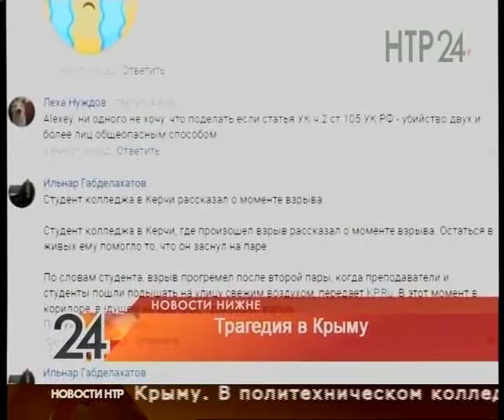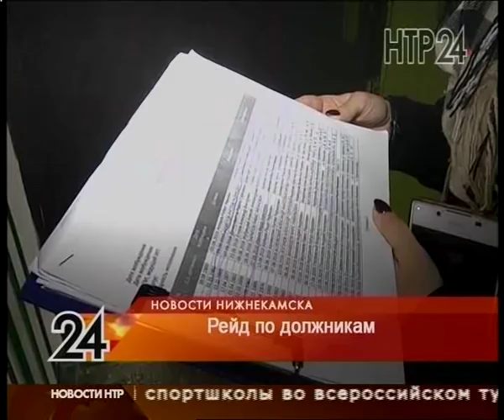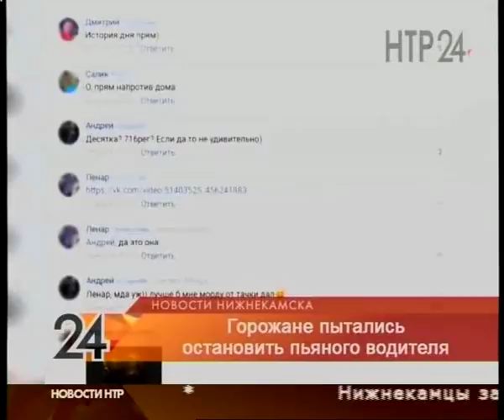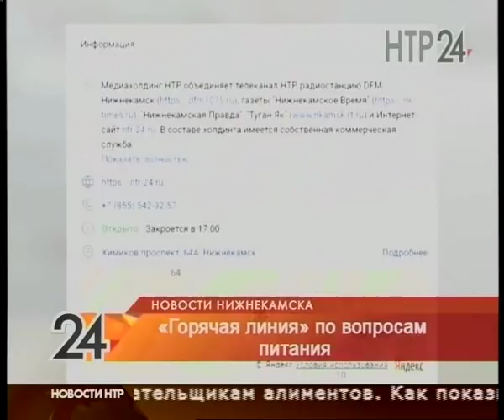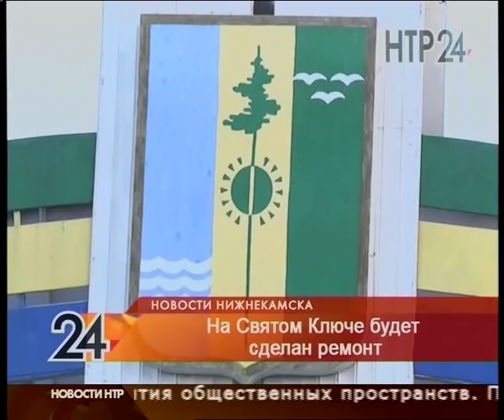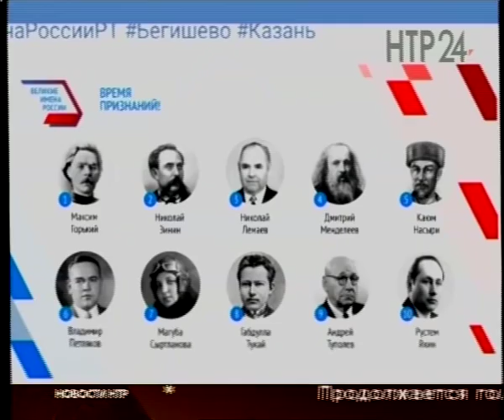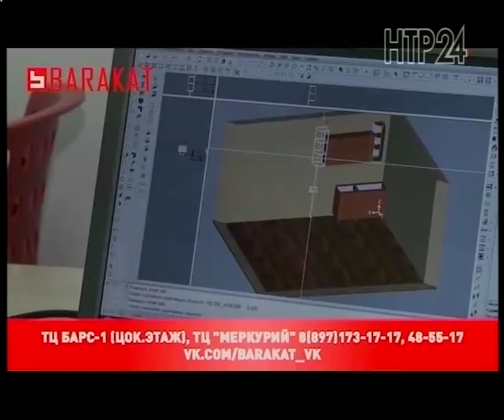Новости Нижнекамска. Эфир 17.10.2018